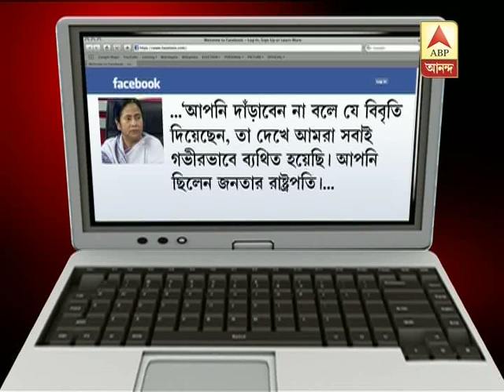Mamata still have some expectation that Kalam will become the president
Mamata still have some expectation that Kalam will become the president.She says Kalam is chosen by public